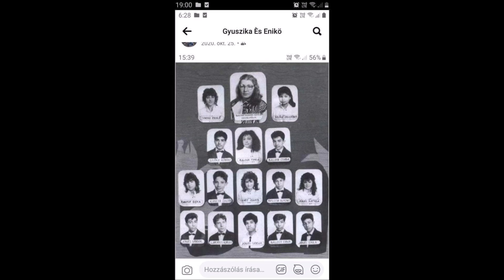Tuzséri Fiuk 2021 Enikönek 44. Szülinapjára Tuzsérra